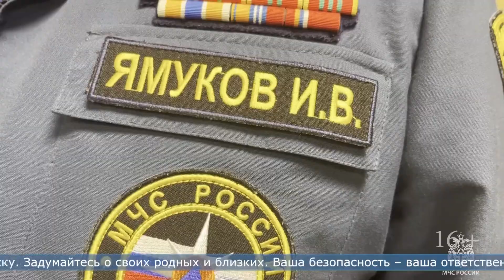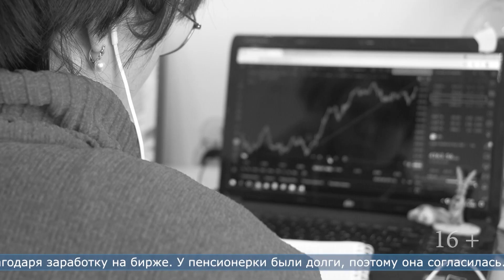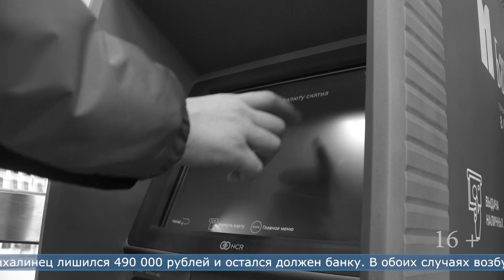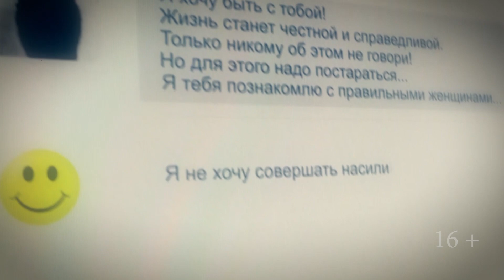06.04.2023 Программа «ЧП 65»